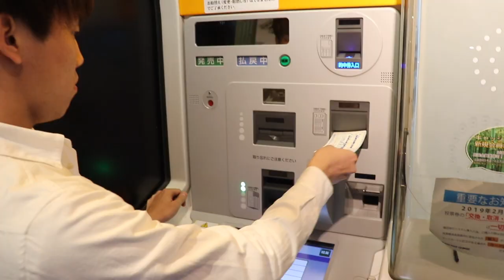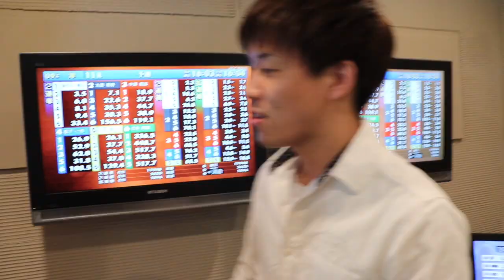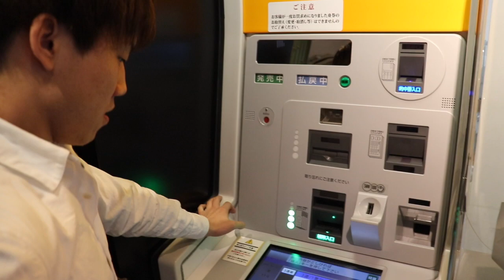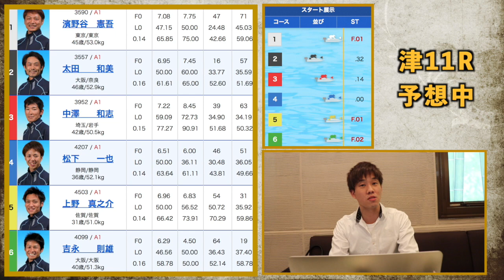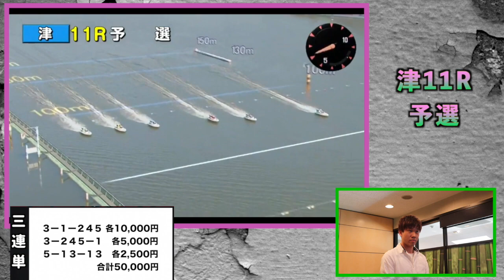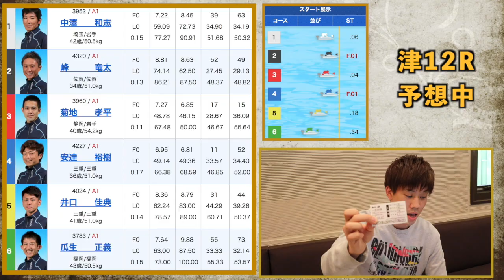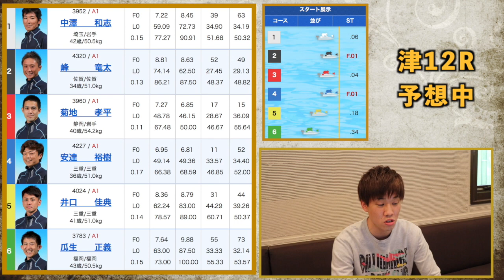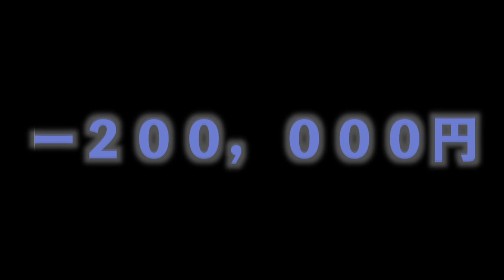【競艇・ボートレース】200万円回収するまでやめれません！特大回収かゼロか！運命の２万張り！#02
あの伝説の企画が進化して帰って来た！
200万円回収するまでやめれません！
今回は津G1つつじ賞王座決定戦2019で勝負！

★100万円回収するまでやめれません達成動画

今回も200万回収達成した暁には視聴者様にプレゼント企画として
200万円分全額プレゼント企画で還元致します！
※前回の100万もしっかり還元致しました。

【ルール】
・初期投資（最初の１レース目）は５万円以下から。
・的中し、増えた額を転がして200万以上の回収を狙う
・達成した暁には視聴者様に200万円分全てプレゼント

【現時点で行って欲しいこと】